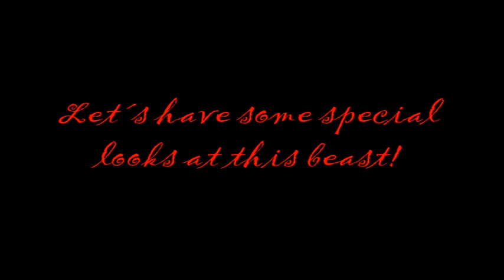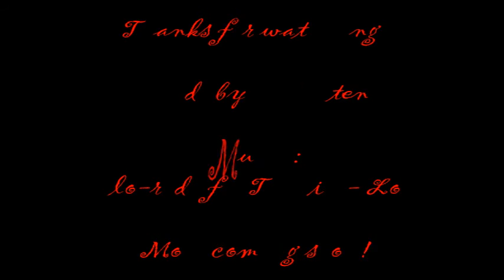vesuvius knexcoaster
my seventh k'nex rollercoaster made by myself, more coming soon!